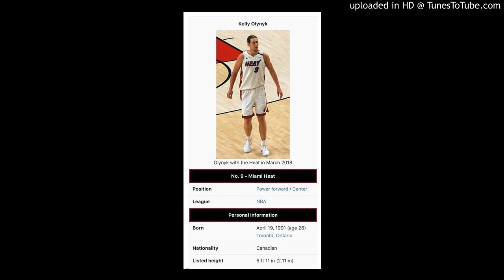Cisco - Kelly Olynyk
Stay Healthy, Stay Hydrated, Limit the Distractions

Double Dash Coming Soon !